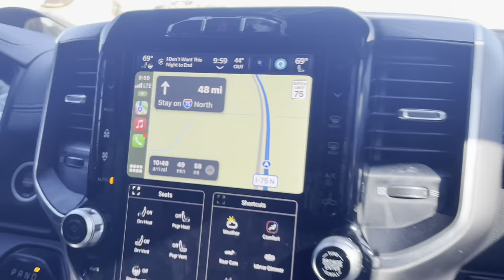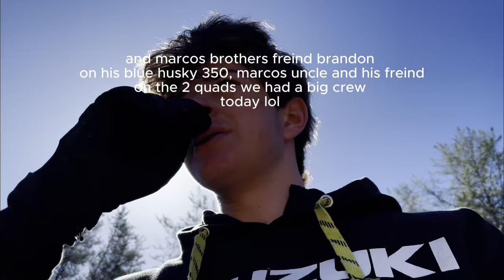INSANE Trail Ride (We Crash & Get Stuck!!)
in this one we go back to Geels ORV park and hit the north trails before hitting a detour and getting stuck in some crazy mud! we also have some pretty gnarly crashes along the way! please be sure to like and subscribe to the channel as well!!!